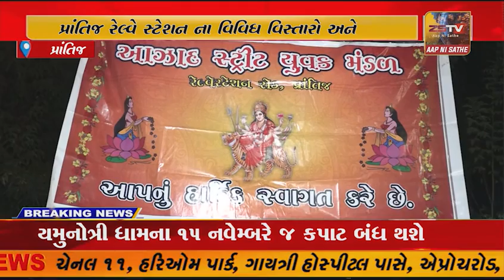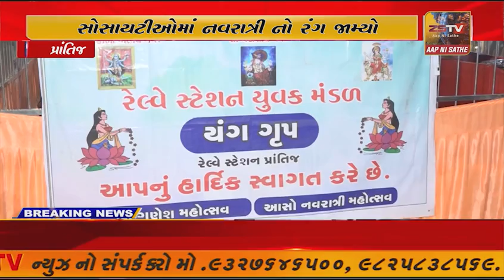પ્રાંતિજ રેલ્વે સ્ટેશન ના વિવિધ વિસ્તારો અને સોસાયટીઓમાં નવરાત્રી નો રંગ જામ્યો